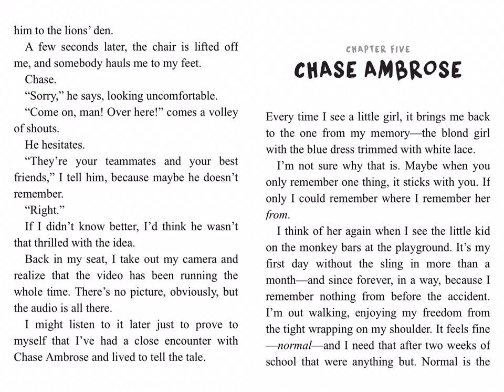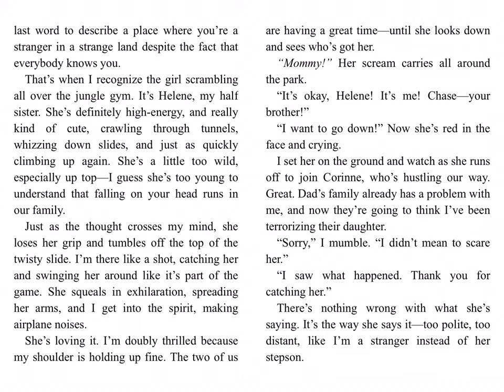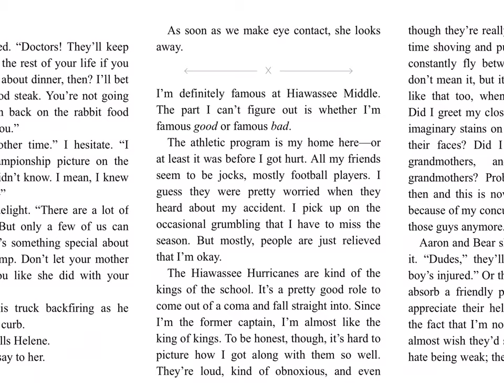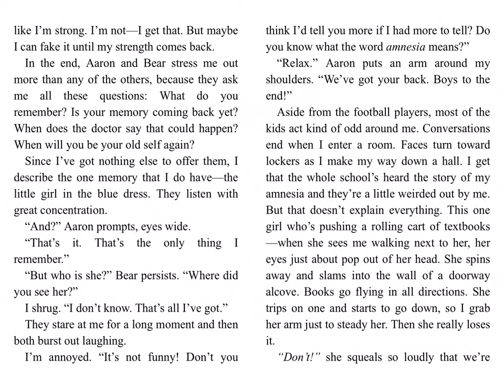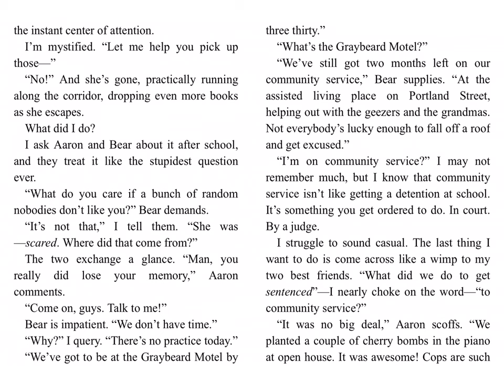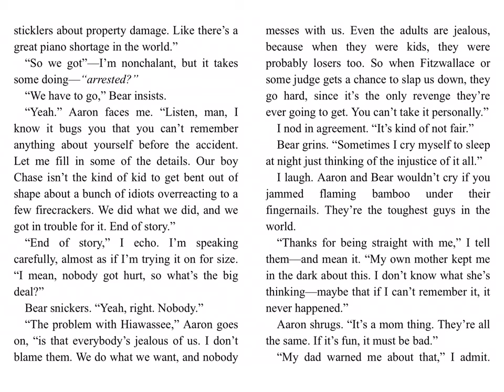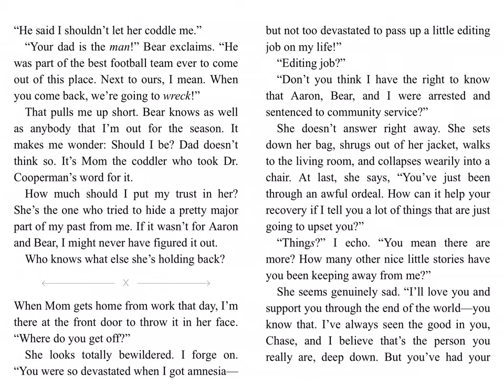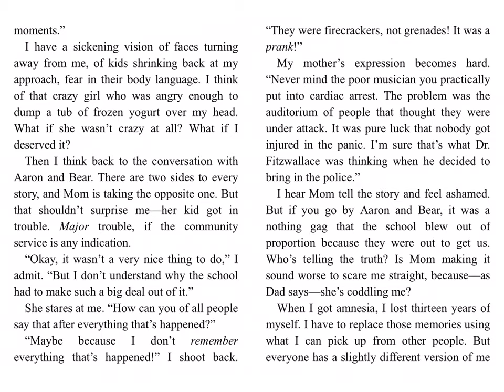Ch 5. RESTART